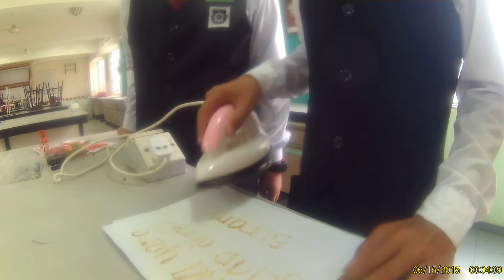PETROSAINS SCIENCE SHOW COMPETITION SUBMISSION 2017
AGEN RAHSIA 1
By Izz dan ShahZieq
SMK Taman Mount Austin